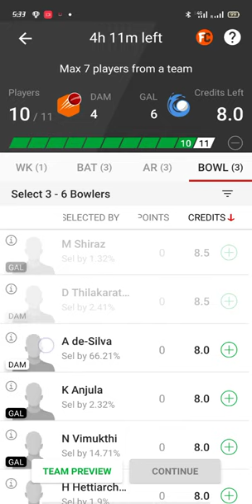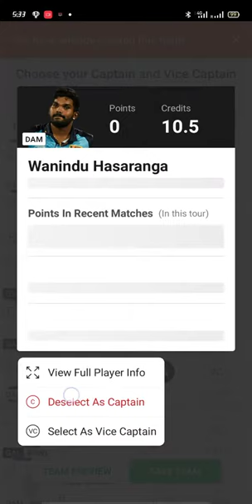Sri Lankha one day my prediction...